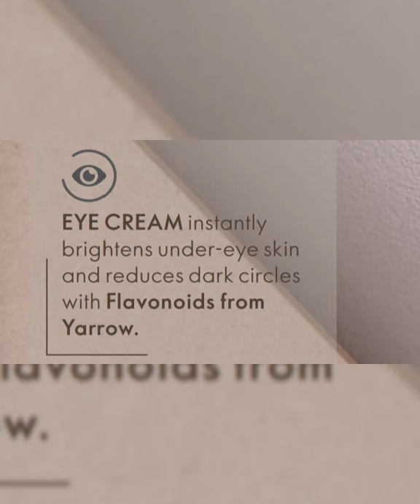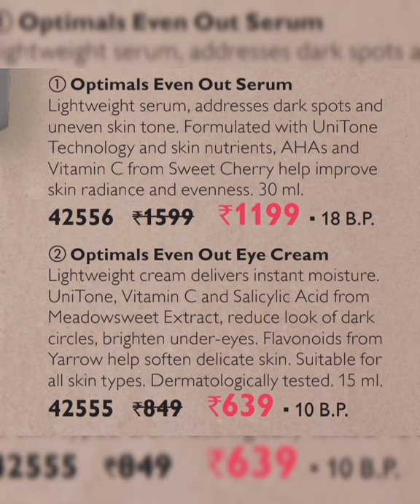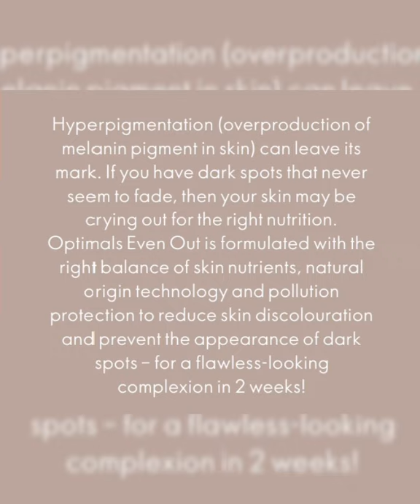Oriflame Optimals New Evenout Set || Oriflame India Dream Deal Offer Up to 60% OFF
Oriflame OptimalsEvenoutNew Set | Oriflame India Dream Deal Offer Up to 60% OFF

Kataloğun Sıcak Teklifini
Kaçırma!
SIPARIŞ VER
Öne Çıkan Kategoriler